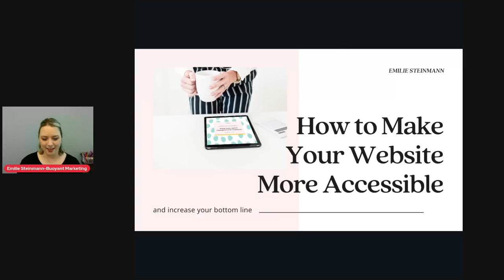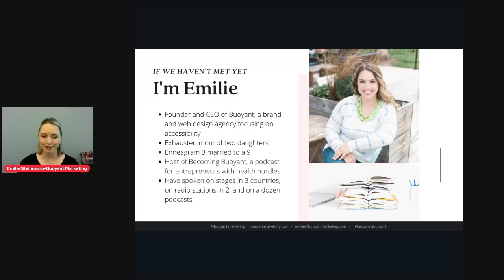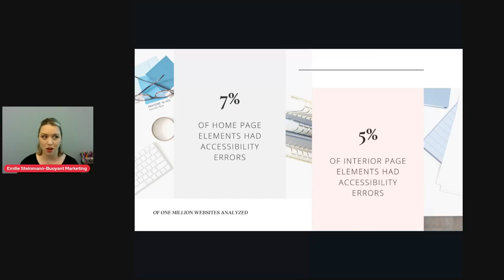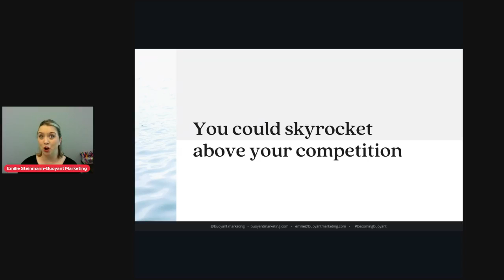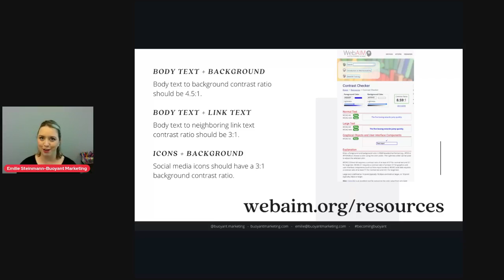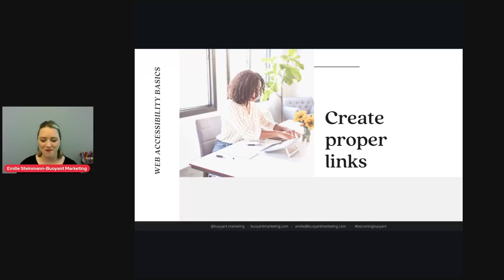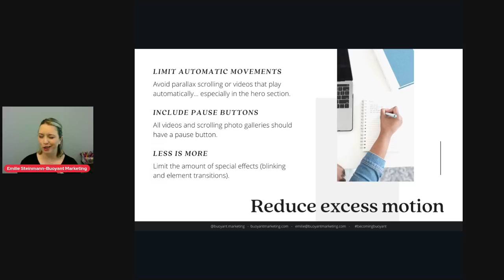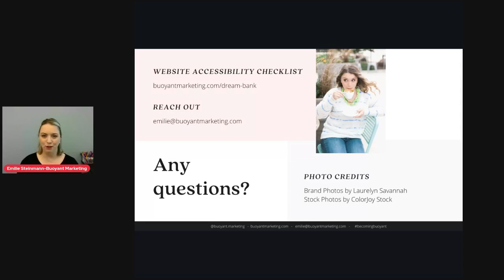How to Make Your Website More Accessible | DreamBank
As an entrepreneur, you’re working around the clock to grow your email list and engage your social media community with valuable, actionable content. While these are important tactics to build your business, you'll ultimately want to send your subscribers and followers to your website and convert them into raving clients or customers. In order to do that, you’ll need an extraordinary website! Join Brand and Web Designer, Emilie Steinmann, as she helps you make your website more accessible to all people, giving them a stellar experience and increasing your bottom line!